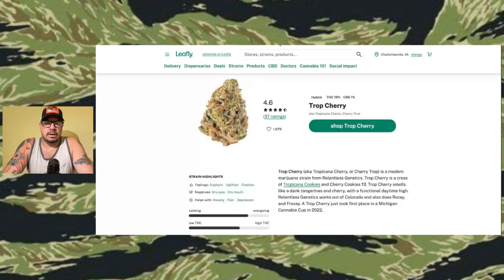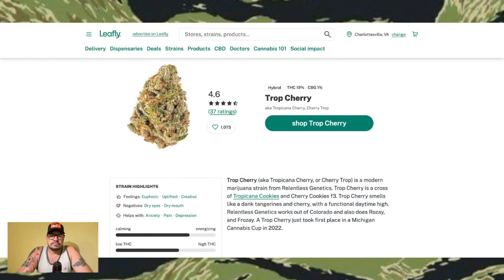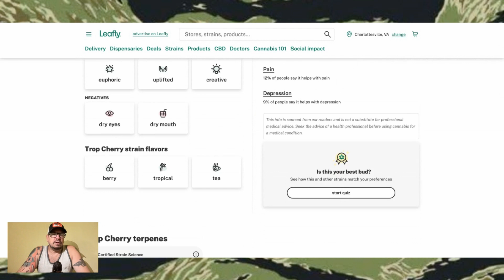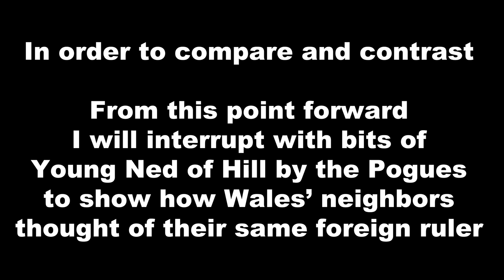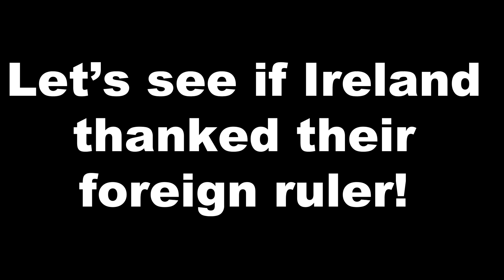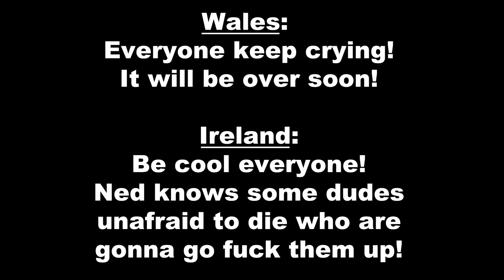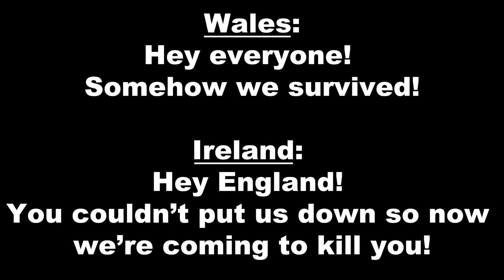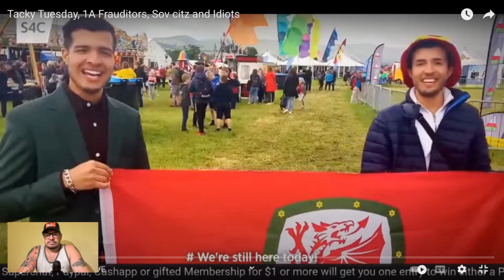MM 89 (aka the COMPARE & CONTRAST episode)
MM 89 will be best paired with an uplifting sativa that makes you feel focused and excited about getting lost in a long-form stoner convo. I try Tropical Cherry Wafers strain for the first time and it delivers in a big way!

Trigger Warning: broadcast contains people willingly and invitingly begging foreign rulers to govern them
REMINDER: I'm not you. I'm a caveman. Your world confuses me.